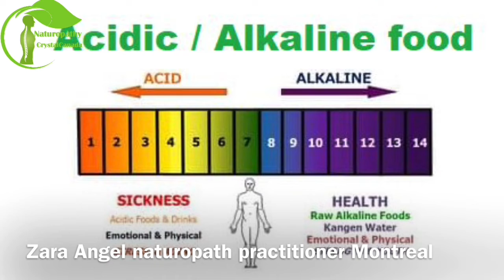What is naturopathic diet plan ?